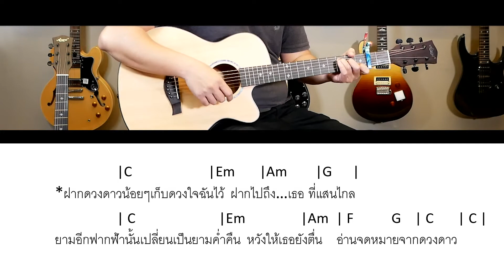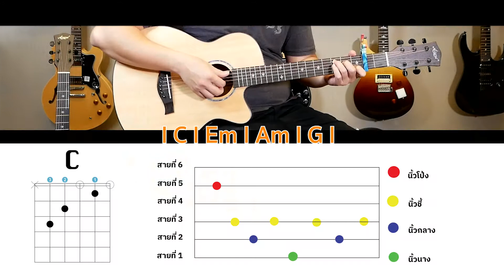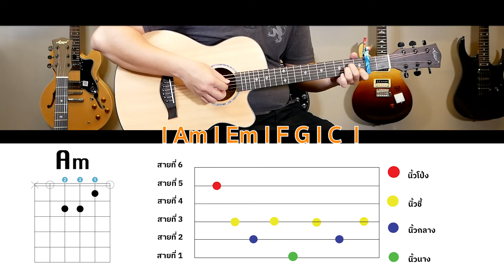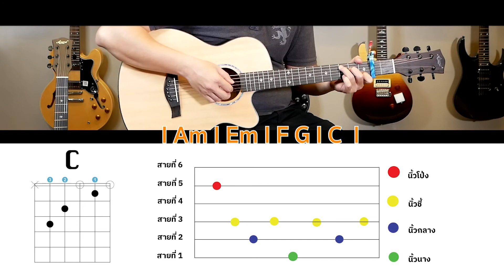สอนเกากีต้าร์เพลง ฝากฟากฟ้า - Thada Part 1 ดีดง่าย สอนเกาด้วย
เพลงนี้ ในออริจินัลคีย์ D นะครับ ผมหนีบคาโป้ เฟรท 2  และเล่นในคีย์ C ครับ นอกจากการดีดที่ไม่ยากมาก ยังมีสอนเกาด้วยนะครับ ถ้าอยากท้าทายตัวเองมาขึ้น มือใหม่ ฝึกเกาเพลงนี้ ได้ครับ ลองฝึกดูครับ
Part 1ฝึกตามคลิปก็จะเล่นได้กับออริจินัลเลยครับ ลองฝึกดูนะครับ
Part 2 จะเล่นกับเพลง ครับ เผื่อใครเล่นได้แล้วดู คลิปที่2 เลยครับ
@SMS Music
0:00 เกริ่นนำ
0:49 สอนคอร์ด Key C
1:32 สอนดีด
1:52 สอนคอร์ด เซท 1
2:36 สอนคอร์ด เซท 2
3:15 แนวทางการฝึก
3:39 เกริ่นนำการเกากีต้าร์
3:59 เกากีต้าร์ครึ่งห้อง
4:23 เกากีต้าร์ ตำแหน่งสายเบส
4:58 เกากีต้าร์ เป็นตัวอย่างกับคอร์ด เซท ที่ 1
5:37 เกากีต้าร์ เป็นตัวอย่างกับคอร์ด เซท ที่ 2
ดาวโหลดคอร์ดเพลง

ลิ้งช่อง youtube และเพลงอื่นๆ อีกมากมาย ช่องสำหรับ คนรักในการเล่นกีต้าร์ และมือใหม่ฝึกกีต้าร์